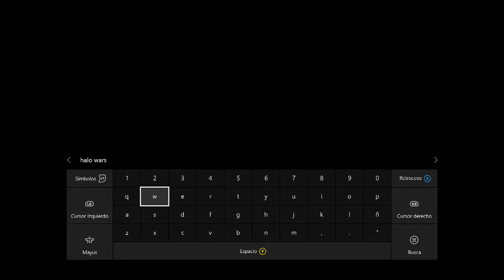BETA de Halo Wars 2 - Ya Disponible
disculpen mi mic no funciona muy bien espero se comprenda bien el video